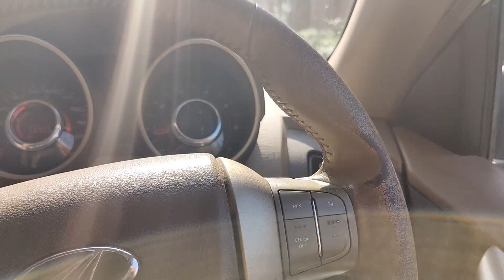Spiti Valley Ep 25 - Ise dekh kar Ajaydevgan ke stund bhul jaoge- LAST DAY SPITI VALLEY TRIP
Delhi to Spiti vally complete guide and information. Travel starts in March 2022.  I will share lots of unique information you may missed in other videos. You can follow my other digital platforms.

CREDIT

CREDIT

Music in this video
Listen ad-free with YouTube Premium
Song
Seasons
Artist
Telecasted
Album
Seasons